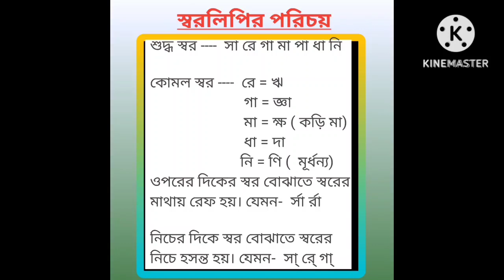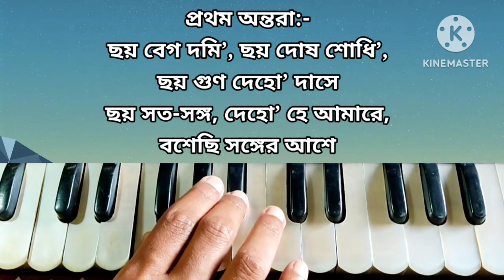OHE VAISHNAV THAKURA || ওহে বৈষ্ণব ঠাকুর দয়ার সাগর || বৈষ্ণব বন্দনা || Harmonium tutorial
‌WhatsApp Group:- (নিয়মিত আপডেটের জন্য জয়েন করুন) Join our whatsApp group for fastest updates 👇👇👇

IFSC Code:   PUNB0320900
Branch: MADPUR.
Payee Name: Subhajit Dutta.
If you would like to learn harmonium and kirtan songs in person and in particular, please contact the number given below.
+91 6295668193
(যদি আপনারা ব্যক্তিগতভাবে ও বিশেষভাবে হারমোনিয়াম ও কীর্তন গান শিখতে চান তাহলে নিচের দেওয়া নাম্বারে যোগাযোগ করুন)
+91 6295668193